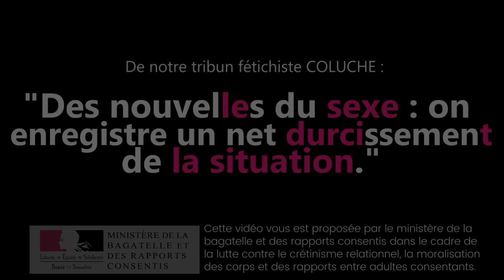Des nouvelles du sexe - Le Ministère de la BRC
Des nouvelles du sexe : on enregistre un net durcissement de la situation. - Coluche

Souvenez vous de la révolte des esclaves en -73 avant JC- Spartacus
... Tatatatatan